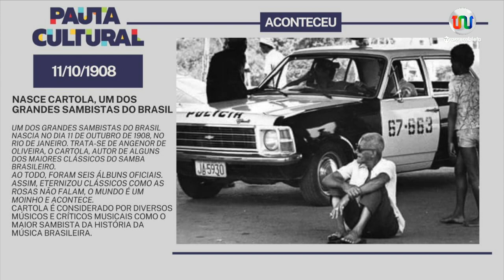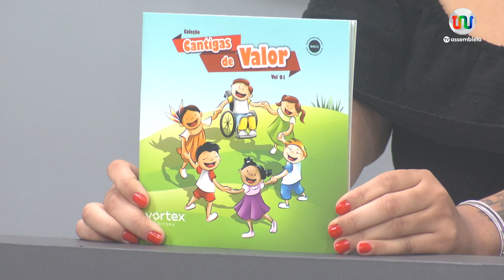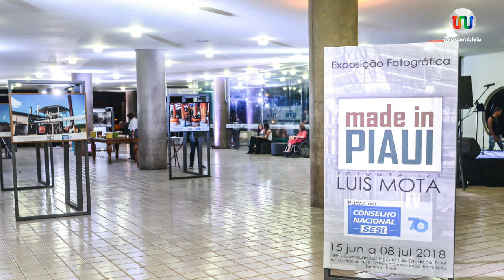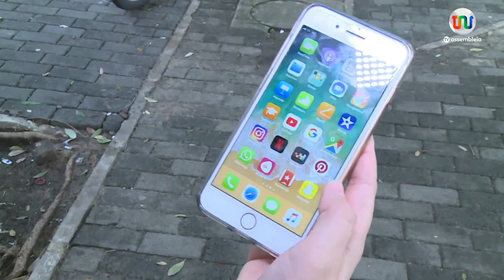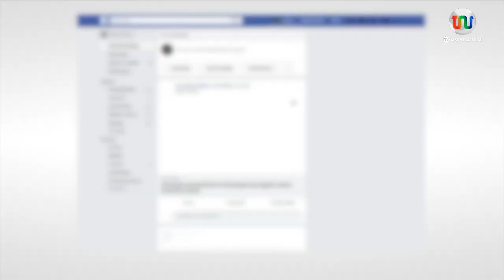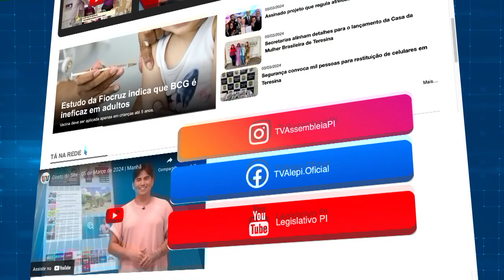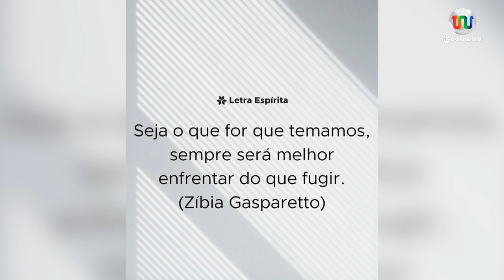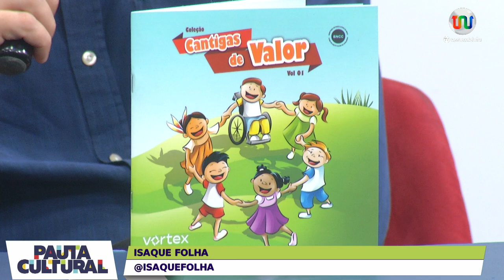Pauta Cultural - 11 de outubro de 2024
Veja mais uma edição do Pauta Cultural, programa da TV Assembleia que é referência na divulgação da cultura e dos que fazem a atividade cultural no Piauí, na apresentação de Mallu Nunes. Nessa edição, muitos convidados que movimentam o dia a dia da cultura em Teresina, com repercussão em toda a região. Acompanhe.